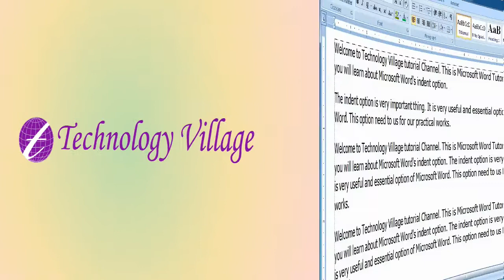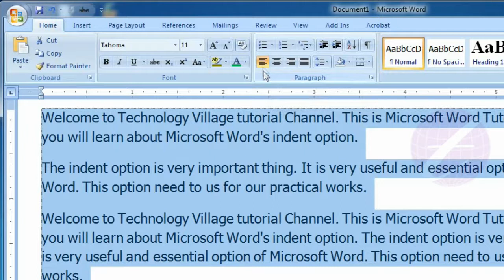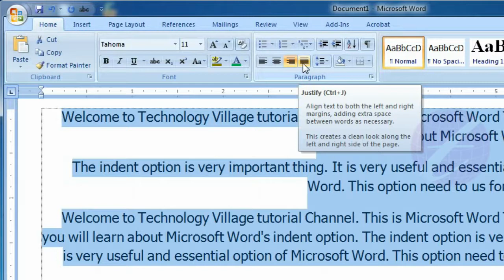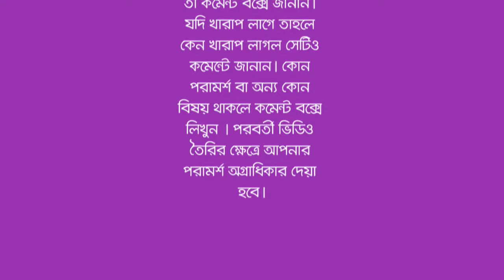Text Alignment Option in Microsoft Office Word : MS Word Bangla Tutorial - Lesson 12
Welcome to Technology Village Bangla tutorial channel. This is a Microsoft Office Word (MS Word) Bangla tutorial. This lesson you will know about alignment option in Microsoft Word (MS Word). After watching this video you will know Align text to left, center text, align text to right, justify text. Justify means align text to both left and right margin, adding extra space between words as necessary.

এ পর্বে থাকছে :
- এম এস ওয়ার্ডের (MS Word) Alignment অপশন সম্পর্কে আলোচনা।
- এম এস ওয়ার্ডে (MS Word) টেক্সট Left Align করা।
- এম এস ওয়ার্ডে টেক্সট Right Align করা।
- কিভাবে সকল টেক্সট Center পয়েন্টে আনবেন।
- এম এস ওয়ার্ডে (MS Word) সকল টেক্সট Justify করা।